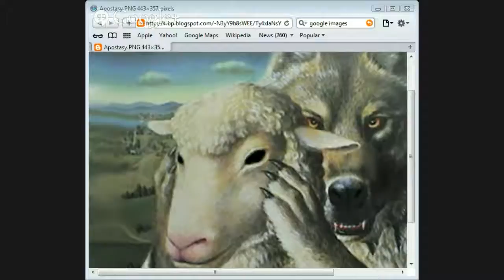Apostasy from the gospel by Jason Burns